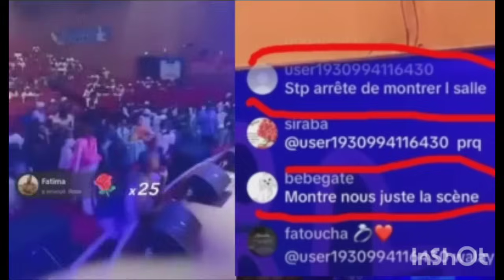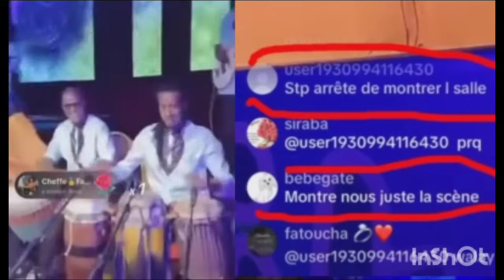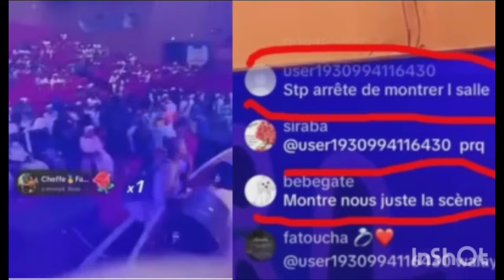Le concert de safi diabaté a tapé le grand poto au CICB de bamako